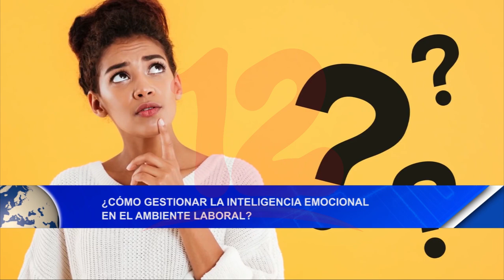Noticias12Nicaragua Cómo gestionar la inteligencia emocional en el ambiente laboral?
¿Cómo gestionar la inteligencia emocional en el ambiente laboral?